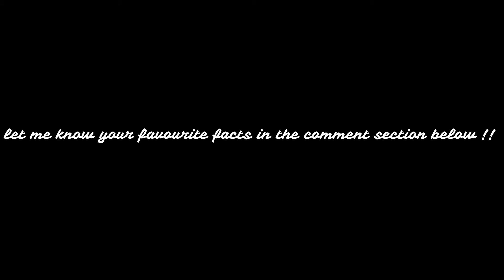Top 10 Animal Facts to Make You Sound Smarter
Hello everyone hope you are well and safe. This video is about 10 animals facts .These unique facts are really funny and interesting. Hope you will like and enjoy it ♥